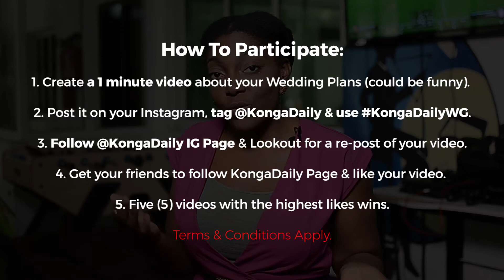KongaDaily Wedding Giveaway